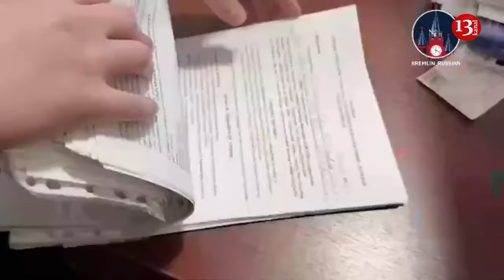Putin does not trust the FSB, war in Ukraine destroyed illusion of security in Russia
The full-scale war in Ukraine "shattered the illusion of security in Russia," Russian dictator Vladimir Putin's thirst for totalitarian control distracted the Russian Federal Security Service from its anti-terrorism duties and reduced its effectiveness as a security agency.
This is stated in the material of The Telegraph. “When Russian troops entered Ukraine in February 2022, the FSB began running “filtration camps” to test the loyalty of Ukrainians in the occupied territories. After humiliating Russian defeats in Kharkov and Kherson at the end of 2022, Putin ordered the FSB to intensify repression of foreign intelligence services and traitors ", the article notes.
In the Russian Federation, some activists condemned the reorientation of the FSB. After the attack on the Crocus City concert hall near Moscow, Russian journalist Kirill Martynov sharply criticized the FSB for focusing on “LGBT extremists” and rejecting warnings from Western intelligence agencies that an attack was imminent. Russian opposition activist Ivan Zhdanov said the FSB's obsession with spying on Russians and punishing anti-war dissidents had destroyed its effectiveness. Russian state media naturally turned away from this criticism, redirecting public anger towards Ukraine. This allowed the FSB leadership to weather the storm of its repeated intelligence failures and remain unchanged.
The FSB's denial of responsibility coincided with escalating complaints in Russia's unprivileged regions where ethnic minorities live. “Dagestan is one of the biggest victims of the unequal burden of the Ukrainian war,” the material notes.
At the beginning of May 2022, Dagestan had the highest level of losses among all regions of Russia. Independent investigations showed that at least 130 Dagestanis died. By April 2023, this figure had risen to at least 806, and the families of liquidated Dagestani men were struggling to receive compensation from the Kremlin.
The creation of the Caspian "volunteer battalion" in Dagestan, which mobilized men over 40, ensures that conscription rates are significantly higher than those in Moscow and St. Petersburg. The high rates of casualties and mobilization coincided with the worsening economic crisis in Dagestan.
"Due to the dominance of oligarchic clans, 70% of Dagestan's budget consists of Russian federal subsidies. This is the highest figure among Russian regions. While Dagestan authorities claim that fighting in Ukraine is good for the future of Russia, many desperate young people with we do not agree with this,” the article emphasizes.